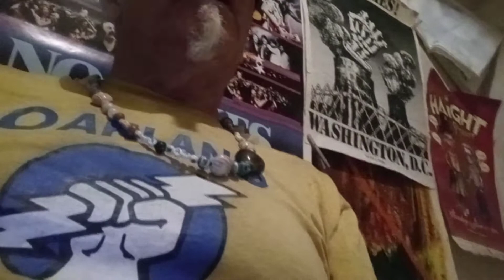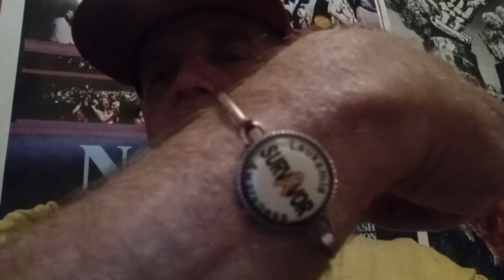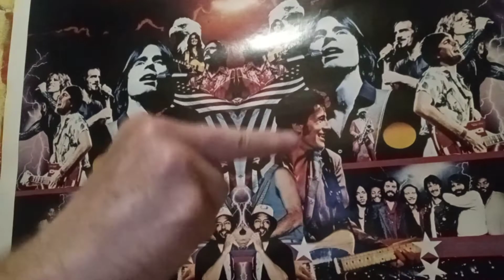Fukushima news ;; 10 Years of BETRAYAL nuclear energy Propaganda Vs Kevin D blanch HISTORIC TRUTH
10 YEARs of Nuclear Energy GENOCIDE PROTEST starts NOW 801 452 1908